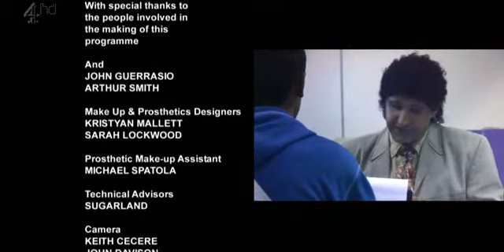Ray The Career Advisor 6.avi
Facejacker, Ray, Career Advisor